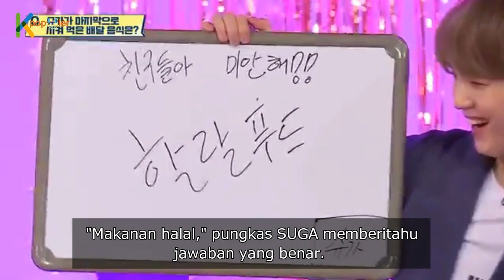Suga BTS Suka Makanan Halal!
Source: Insertlive